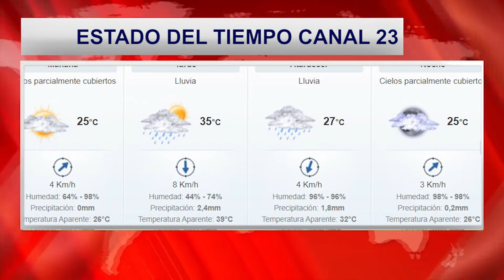ESTADO DEL TIEMPO VIERNES 11 SEPTIERMBRE